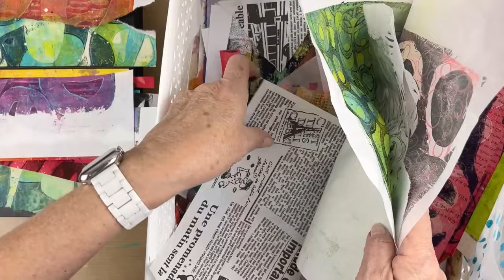My Colorful Collage | Exploring Texture & Changing My Mind.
Join me in this vibrant journey as I dive into the myriad of gel printed papers I've made and create a small, yet lively collage. In this video, I'll not only guide you through the process of assembling a visually stunning piece but also delve into the significance of incorporating a diverse range of textures that vary in shape and size. Watch as I navigate through different textures, experimenting with placement and composition, all while allowing my creativity to lead the way. Whether you're a seasoned artist or just starting out, there's something here for everyone to enjoy and be inspired by. So grab your materials and let's get collage-ing! 🎨✨

❤️ Liquitex Professional Gloss Gel Medium, 237ml (8-oz) (My personal favorite)

❤️ Princeton Catalyst Wedge

❤️ U.S. Art Supply - Pack of 2-18" x 24" White/Blue Professional Self Healing 5-6 Layer Double Sided Durable Non-Slip Cutting Mat

❤️ Elmer's X-ACTO X3311 N0. 1 Precision Knife With 5 No. 11 Blades, #1 Knife

❤️ X-Acto® Knife Blades, No. 11 Blade With Safety Dispenser, Pack Of 15

❤️ Stainless Steel Metal Ruler:[1 Pieces 12 Inch] Stainless Steel Metal Ruler with Cork Backing Non-Slip Rulers with Inch and Centimeters Metal Ruler Drafting Office Tools Prevent Ink Leakage